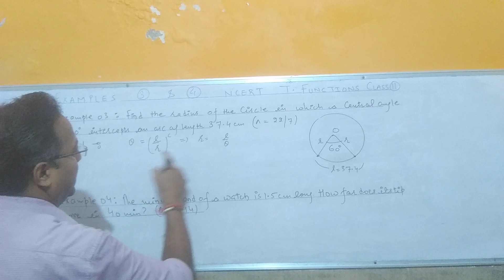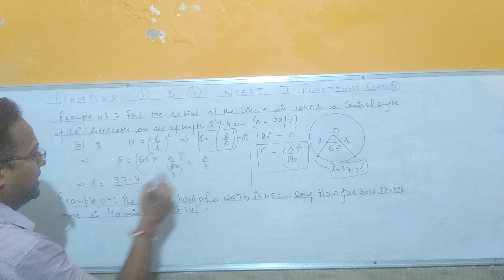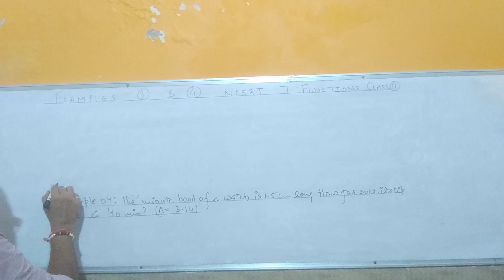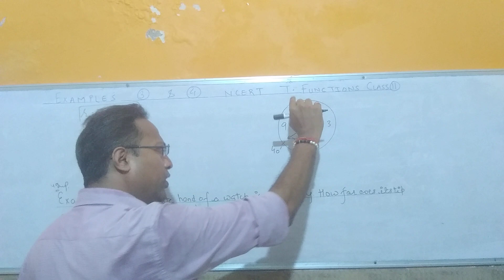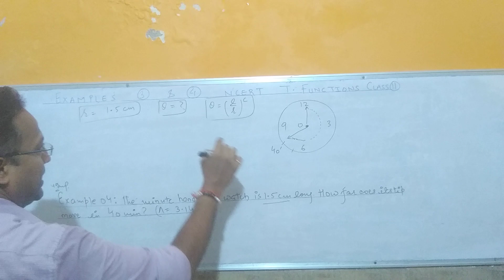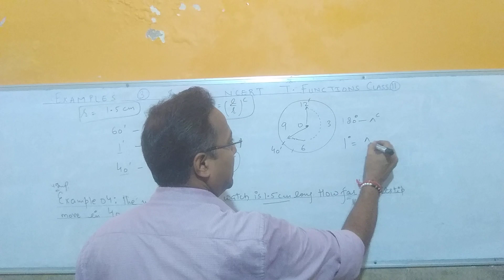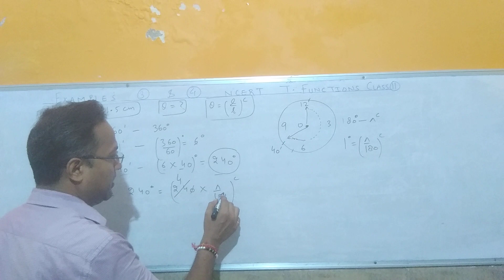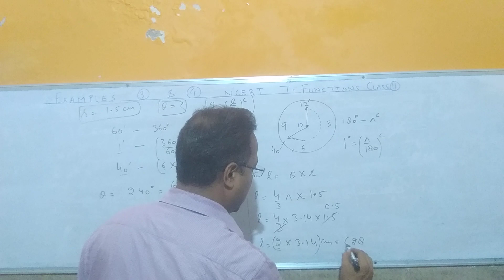3.1 Maths class 11 | Trigonometric Functions class 11 | Chapter 3 Maths class 11 | Radian Measure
3.1 Maths class 11 | Trigonometric Functions class 11 | Chapter 3 Maths class 11 | Radian Measure |

ex 3.2 class 11 maths | unit circle class 11 maths | ch 3 maths class 11 | class 11 maths ex 3.2 |